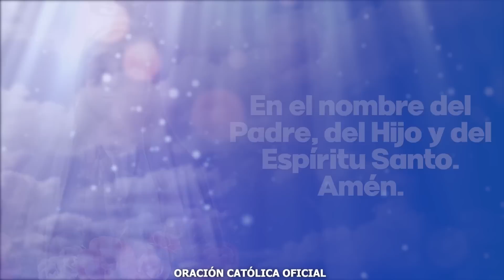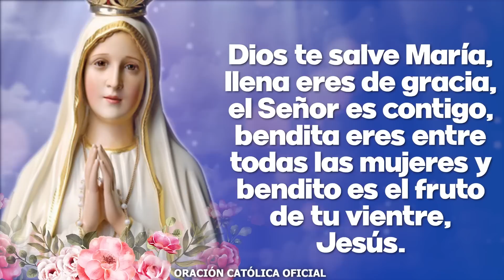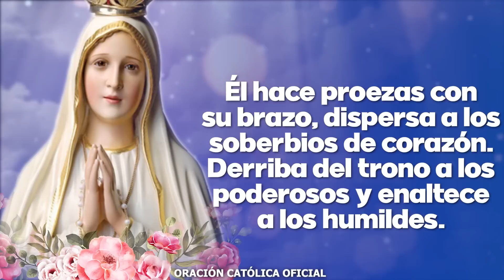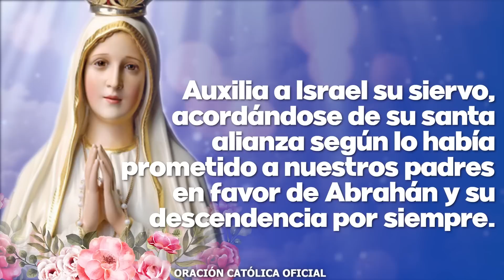Ángelus de Hoy MARTES 28 DE MARZO DE 2023 ORACIÓN DE MEDIODÍA